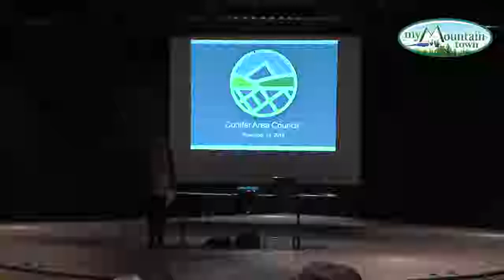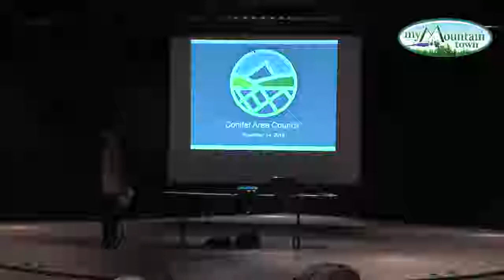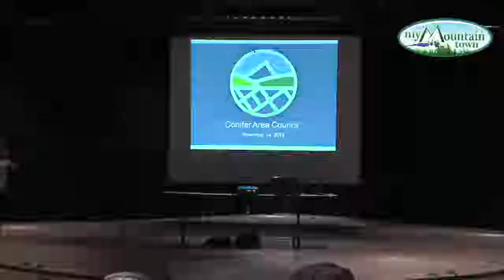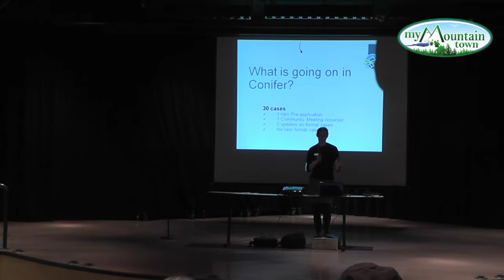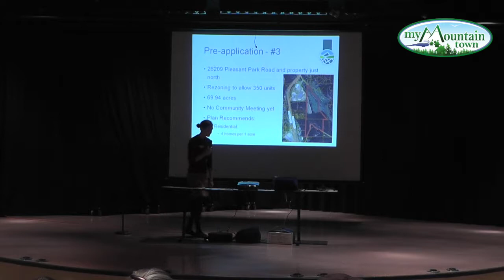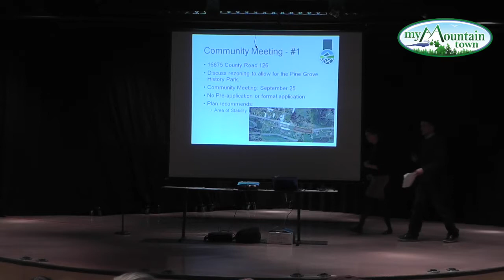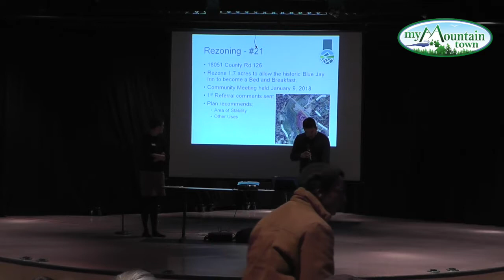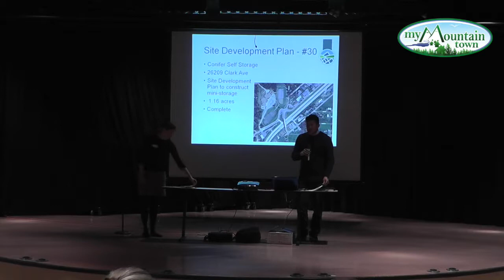Conifer Town Hall Meeting November 2018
Conifer Town Hall Meeting presented by Conifer Area Council

Next Town Hall Meeting: February 27, 2019

For videos of previous meetings, please go to http